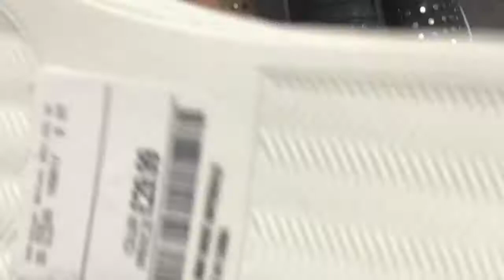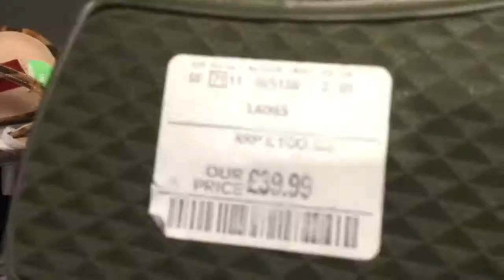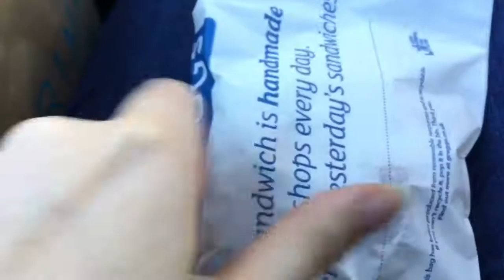Back At Westwood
In this video I went down to Westwood cross again to do some shopping, I also stop off at Sainsbury’s for some lunch, but I was defeated by it 😂.